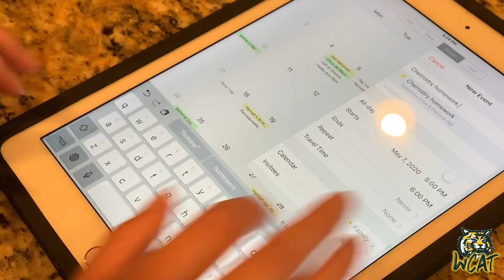WCAT - Quarantine Edition for May 8th, 2020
WCAT Daily News Show